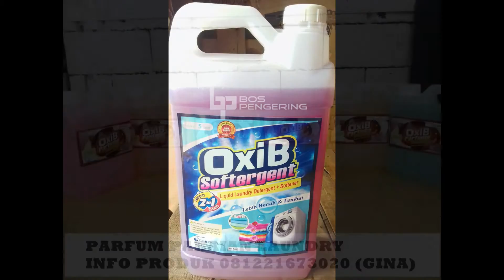Pusat Perlengkapan Laundry di Bandung hub. 08562590322 (WA) / 081221673020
Lengkapi kebutuhan usaha laundry anda dengan perlengkapan laundry dari Bos Pengering.
Kami menyediakan perlengkapan laundry dengan harga tergolong murah.
Ready stock Mesin Pengering, Mesin Cuci, Setrika Uap, Alat Konversi, Vacum Table, Spotting Gun, Chemical (Parfum Pakaian Laundry, Anti Noda Pakaian, Deterjen cair, Softerjen cair, crystal cleaner, methanol murni) Tag Gun, Hanger, botol spray, sparepart mesin pengering, sparepart konversi, sparepart setrika uap dan perlengkapan laundry lainnya.

Silahkan order dan hubungi kami di :

Pin BB : 59F141F2
Line : Bospengering

Jual Peralatan Laundry - Sedia Aneka Peralatan Laudnry‎

    Jual Setrika Uap, Mesin Pengering, Mesin Laundry, Dll. Pesan Sekarang!
    Sedia Paket Usaha Laundry • Safety Check First • Packing Aman • Produk Berkualitas
        Detergen & Parfum LaundryLaundry Kapasitas BesarMeja Vakum Setrika Uap

Hasil Telusur
Laundry - Perlengkapan Usaha di Bandung Kota - OLX.co.id
olx.co.id › Bandung Kota › Kantor & Industri
Laundry di Bandung Kota OLX.co.id di Bandung Kota.
toko perlengkapan laundry | Parfum Laundry
Peralatan Laundry Bandung
Peralatan laundry bandung merupakan supplier kebutuhan laundry yang berasal dari kota Bandung Jawa Barat. Temukan kebutuhan laundry anda hanya ...
(PEWANGI LAUNDRY BANDUNG) HARGA yg kami tawarkan lebih MURAH ... Kami siap mensupply peralatan serta perlengkapan kebutuhan membuka laundry PEWANGI LAUNDRY KILOAN DISTRIBUTOR PRODUSEN PUSAT GROSIR ...
Peralatan Laundry Bandung
Menyediakan berbagai peralatan dan perlengkapan laundry yang sesuai dengan kebutuhan anda.
Jual Alat Laundry , Bandung Beli ,Distributor , Supplier, Eksportir ...
Jual Alat Laundry Bandung harga murah, beli dari distributor, terlengkap Halaman.
Peralatan laundry | Produsen dan Distributor Laundry
27 Jun 2016 - Menyediakan peralatan laundry, tas laundry, tag gun, mesin laundry, mesin pengering, setrika uap laundry, chemical, parfum, deterjen, paket usaha. ... magelang , mataram , lombok , bandung , bogor, tangerang ,dan kota ...
Paket Usaha Laundry Ekonomis • Peralatan Laundry
peluang usaha laundry paket usaha laundry bandung usaha laundry kiloan bandung • bisnis laundry ... paket usaha laundry jakarta pusat solusi bisnis laundry.
Distributor Bandung | Deterjen Laundry - Deterjen Nasional
Menyediakan Kebutuhan bahan laundry, deterjen dan perlengkapan laundry. Harga Murah ... Untuk Wilayah Bandung Dapat Menghubungi Customer Service.

    Jual Peralatan Laundry‎

Temukan Aneka Kebutuhan untuk Rumahmu Disini, Yang Jual Banyak!
Belanja Aman & Terpercaya • Bisa Bayar di Minimarket • Beragam Metode Pembayaran

    Alat PertukanganFurnitureTempat PenyimpananDekorasi

Mesin Laundry Speed Queen Dari USA Bergaransi Free Ongkir Jabotabek Bisa COD
Parfum Laundry Prosmart Plus - Wanginya Mewah dan Tahan Lama‎

    Parfum Laundry kualitas terbaik, menghasilkan wangi mewah awet dan tahan lama.
        Parfum Laundry ProsmartProdusen Parfum Laundry

Penelusuran yang terkait dengan pusat perlengkapan laundry di bandung

jual pewangi laundry di bandung

toko perlengkapan laundry di bandung

penjual parfum laundry di bandung

toko pewangi laundry di bandung

grosir perlengkapan laundry

agen pewangi laundry

produsen parfum laundry di bandung

jual pewangi laundry di bekasi